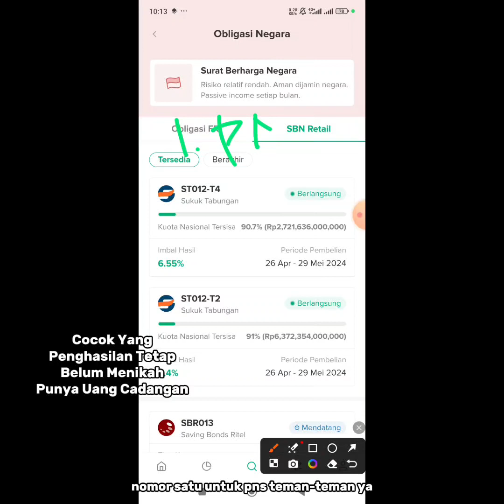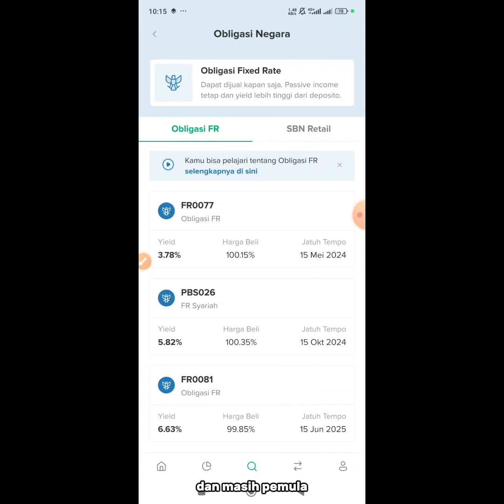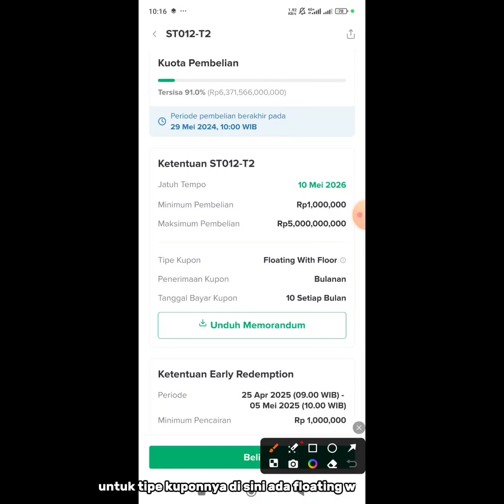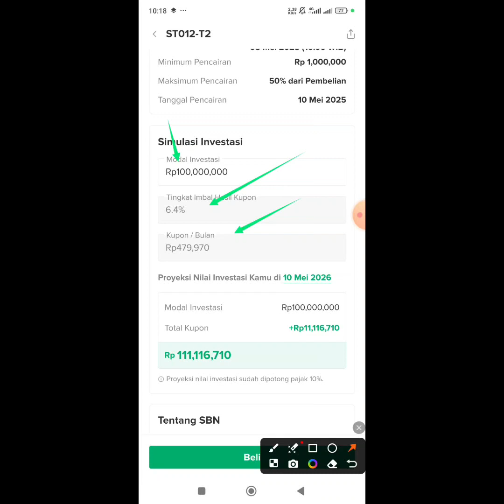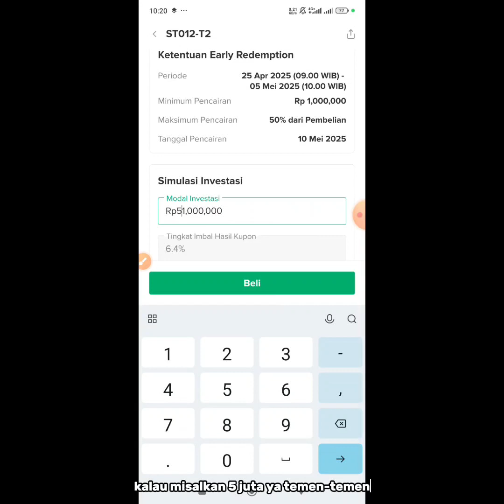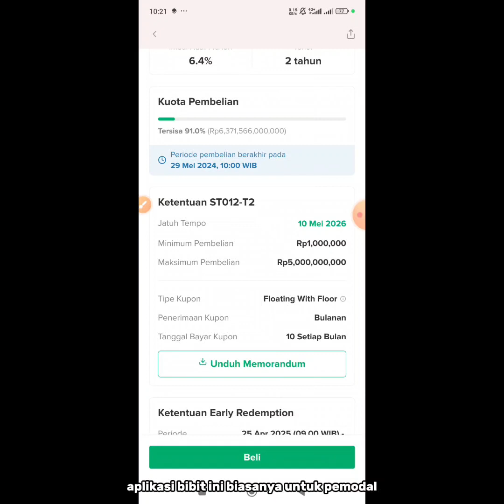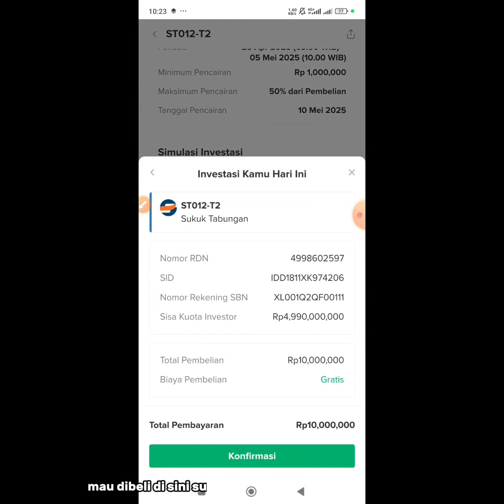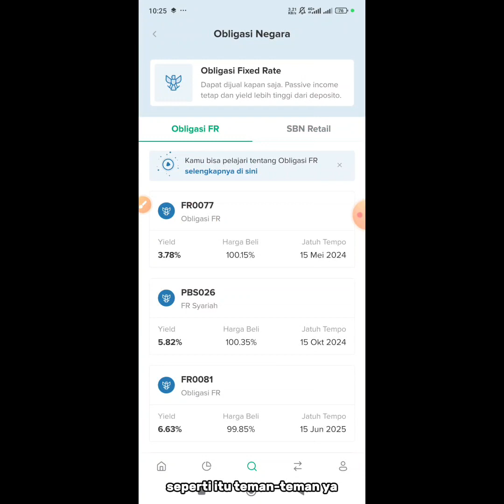Apa Itu SBN ? Cara Beli Investasi SBN Ritel Di Bibit Nabung Untung Banyak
punya uang 100jt atau 20 juta atau 5jt depositokan atau beli produk sbn atau saham ? berikut bagi pemula ikuti langkah nya semoga sukses.

nabungdi bibit